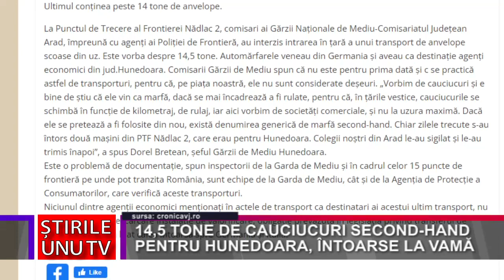14,5 TONE DE CAUCIUCURI SECOND-HAND PENTRU HUNEDOARA, ÎNTOARSE LA VAMĂ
14,5 TONE DE CAUCIUCURI SECOND-HAND PENTRU HUNEDOARA, ÎNTOARSE LA VAMĂ
   La Punctul de Trecere al Frontierei Nădlac 2, comisari ai Gărzii Naționale de Mediu-Comisariatul Județean Arad, împreună cu agenți ai Poliției de Frontieră, au interzis intrarea în țară a unui transport de anvelope scoase din uz